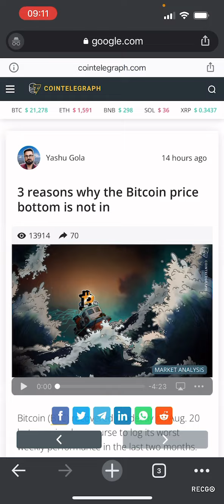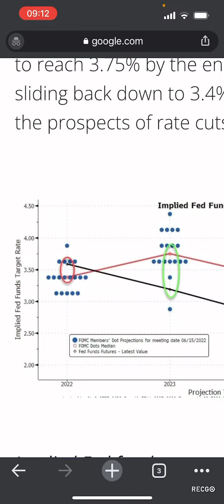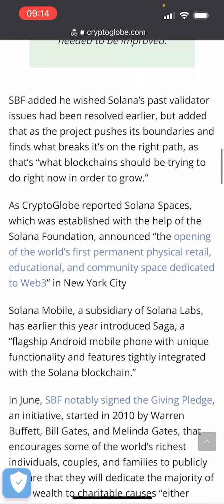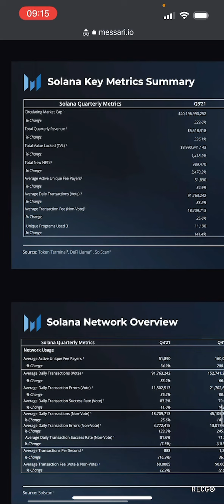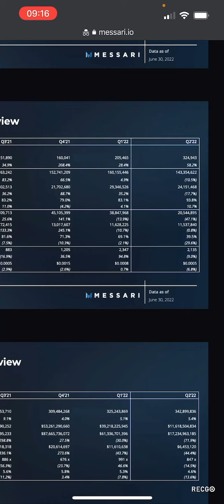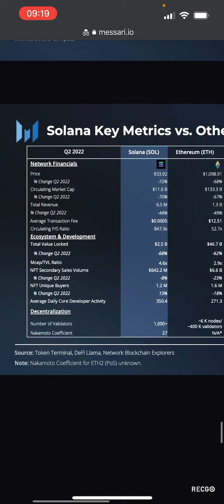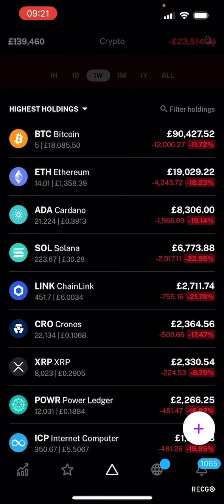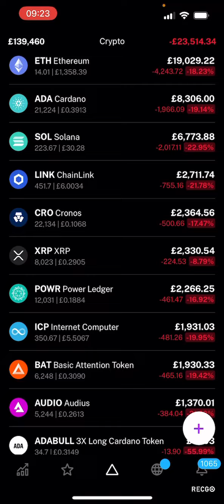Cryptocurrency Portfolio / Bitcoin Episode 111 £138,000 (21/08/2022)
This is my Bitcoin and Cryptocurrency portfolio Episode 111. I bought too soon, guilty of FOMO 😅.

If you're interested in a crypto broker take a look at FTX on my referral and you get a small discount